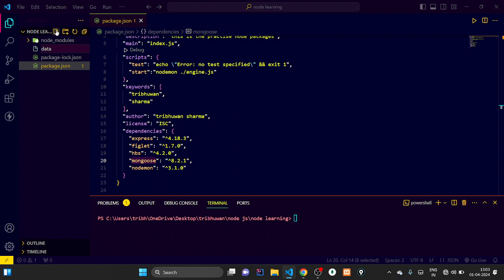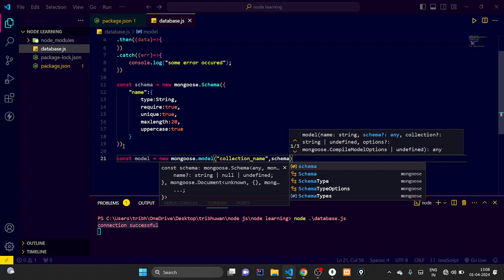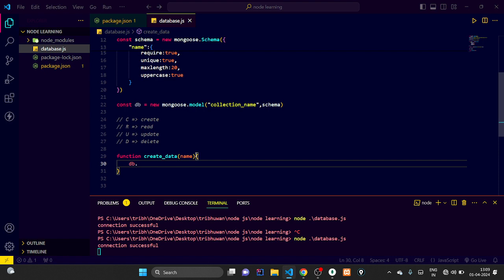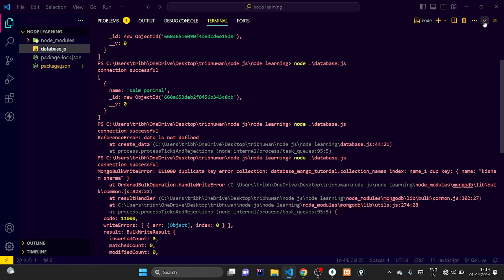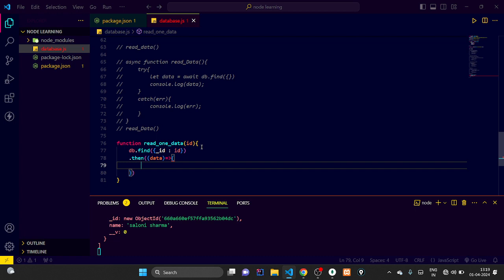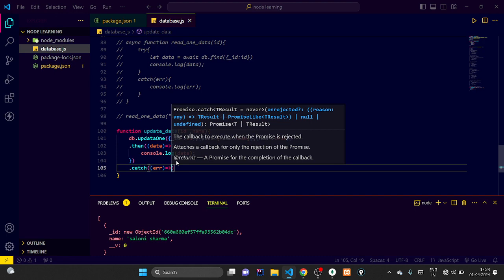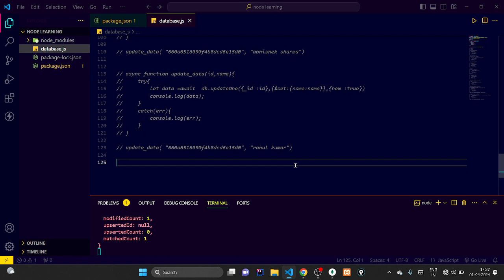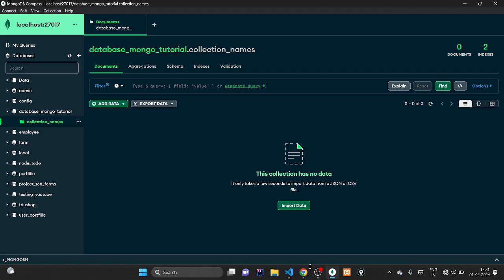mongoose tutorial for beginners || mongoose in one video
in this video we will discuss all the concept of mongoose we will discuss about that how to connect mongodb with node js and do the CRUD operations with the mongoose || mongoose tutorial for beginners || in this channel we will create amazing and usefull content related to the web development and android development so you can go and join